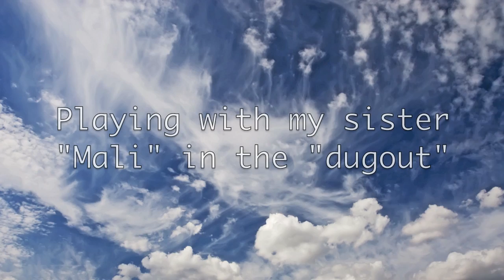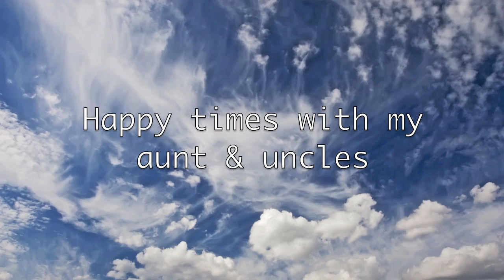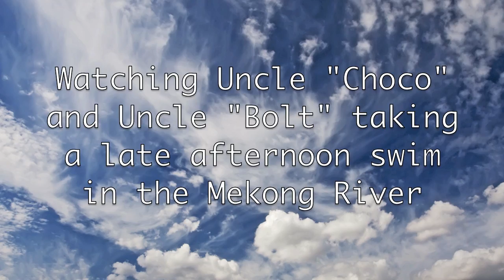Laos: Vientiane - Tales from the "Dugout" - a puppy dreams...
Lying in a dugout at my home in Vientiane, a puppy lies asleep. She dreams about her day; playing with her sister and my three other pitbul puppies; chewing a bone; having fun in long grass; watching the "boys" swim in the Mekong River and seeing the sunset.